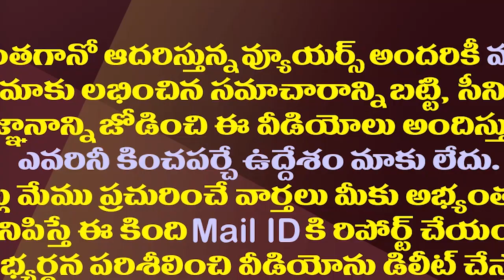చంద్రబాబు మళ్ళీ సీఎం కాకుండా గంటా అండ్ కో స్కెచ్|Ganta SrinivasaRao Is Expected To Be The King Maker